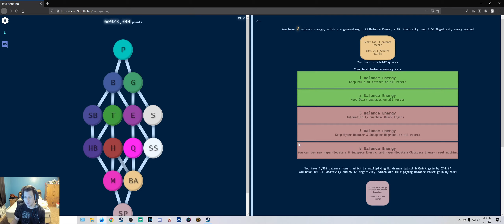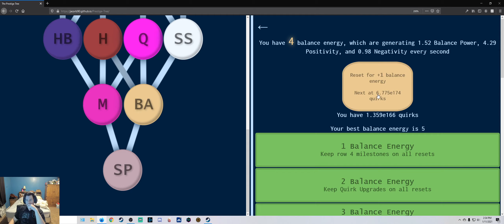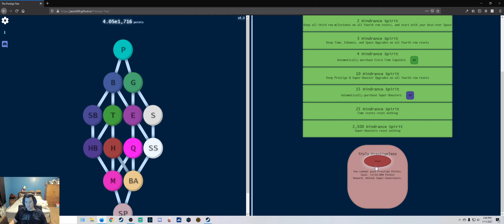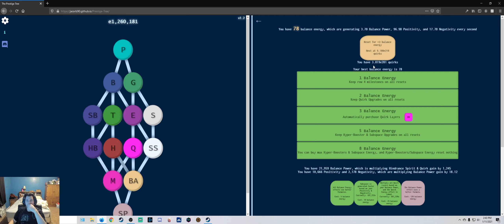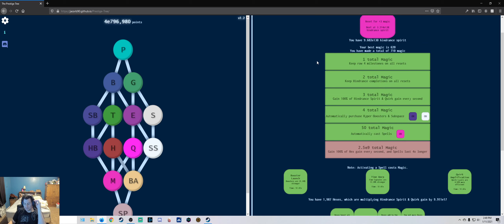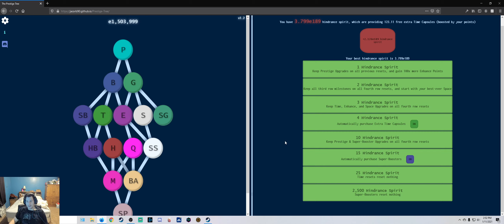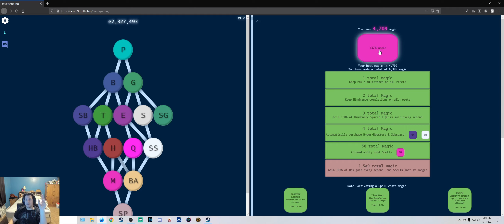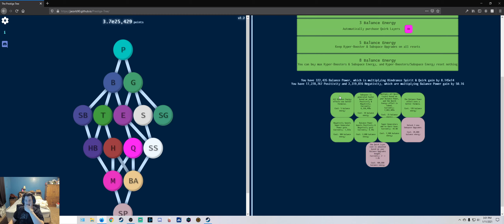The Prestige Tree [Browser] - Leaves to Roots Part 12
Playing an incremental Browser game suggested by, Youtuber, Nightmare.